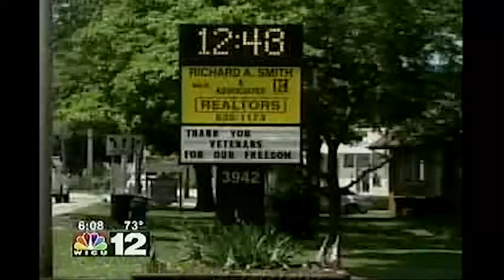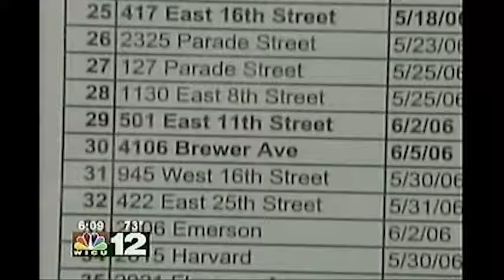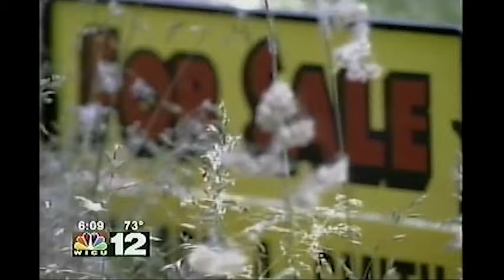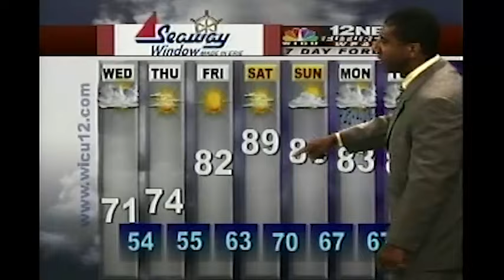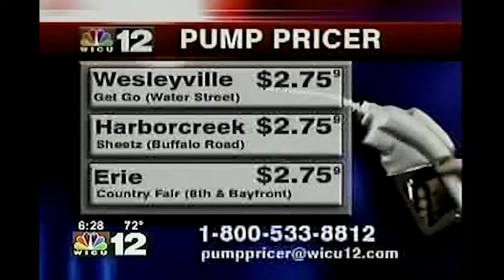WICU-TV 6pm News (June 13, 2006)